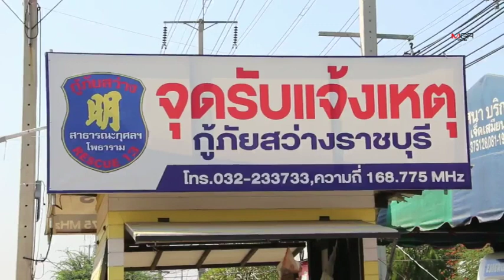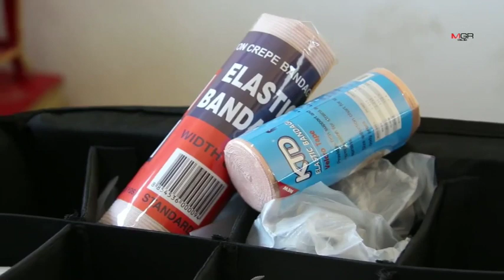มูลนิธิสว่างราชบุรีโต้ “ทวี” หลังถูกพาดพิงอุปกรณ์สกปรก